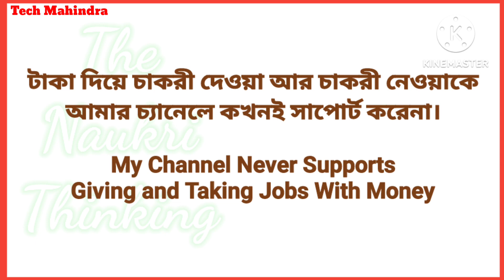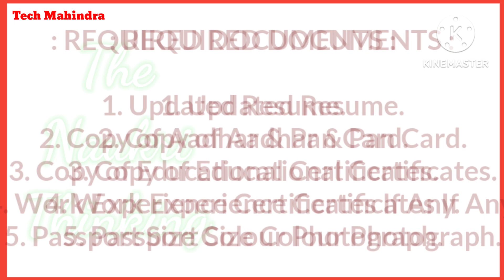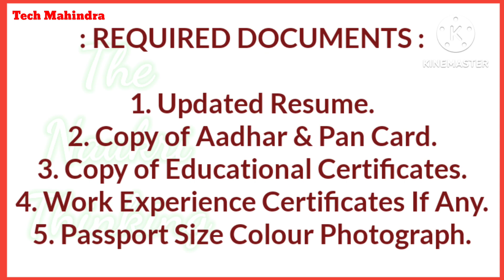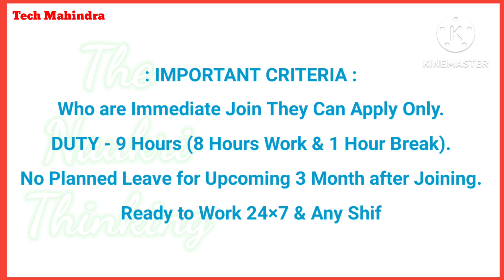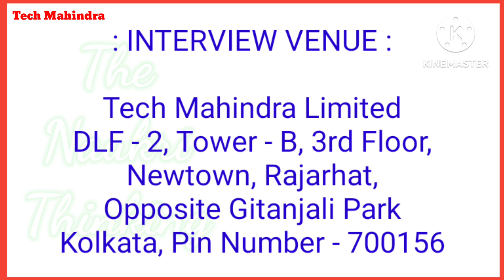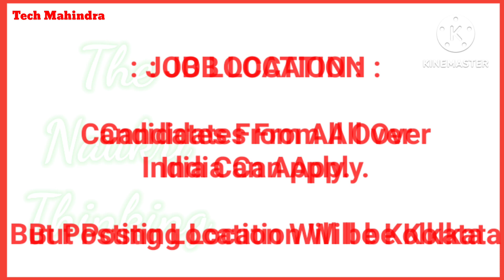TECH MAHINDRA LIMITED INTERVIEW | HS PASS JOB VACANCY | FRESHER CANDIDATES RECRUITMENT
TECH MAHINDRA LIMITED
POST - CUSTOMER SUPPORT ASSOCIATE
FRESHER CANDIDATES VACANCY

UJJIVAN SMALL FINANCE BANK LTD

Kolkata job
Kolkata job 2024
WB jobs
WB jobs 2023
Permanent job